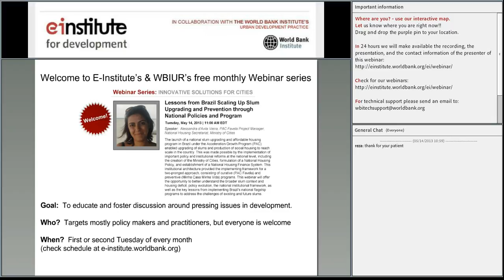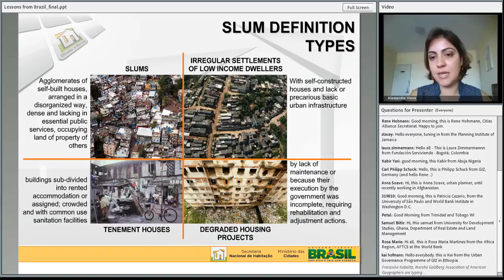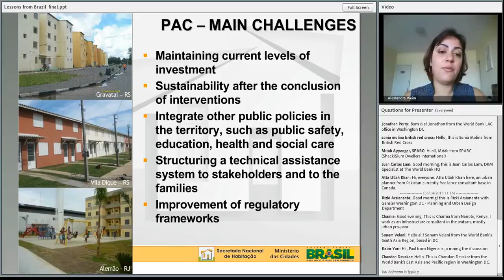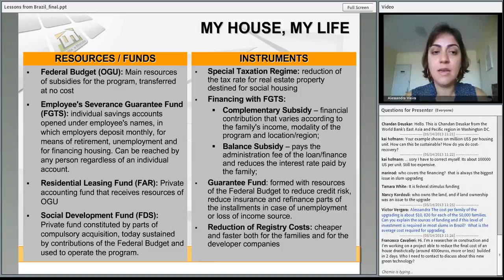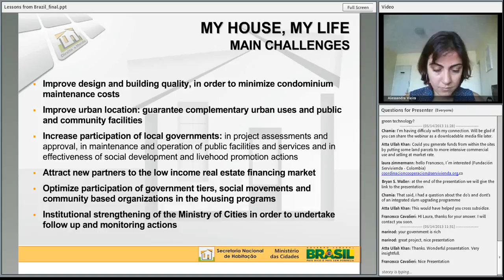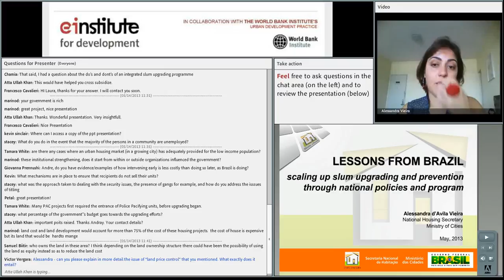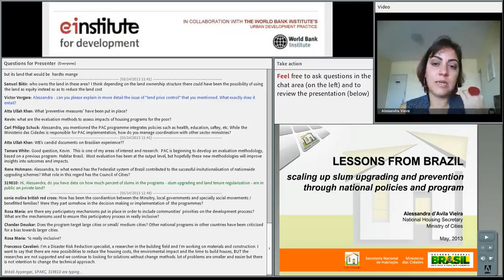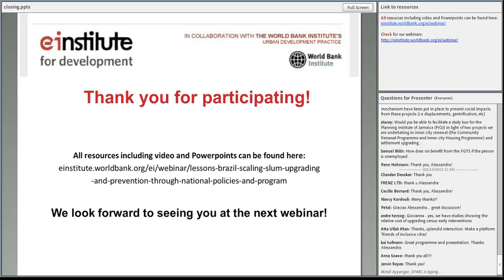Lessons from Brazil Scaling Up Slum Upgrading and Prevention through National Policies and Program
The launch of a national slum upgrading and affordable housing program in Brazil under the Acceleration Growth Program (PAC) enabled upgrading of slums and production of social housing to reach scale in the country. This was made possible by the implementation of important policy and institutional reforms at the national level, including the creation of the Ministry of Cities, formulation of a National Housing Policy, and establishment of a National Housing Finance System. This institutional architecture provided the implementing framework for a two-pronged approach, consisting of curative (PAC Favela) and preventive (Minha Casa Minha Vida) programs. This webinar will offer the opportunity to better understand the broader slum context and housing deficit, policy evolution, the national institutional framework, as well as the key lessons from implementing Brazil's national flagship programs to address the challenges of existing and future slums.